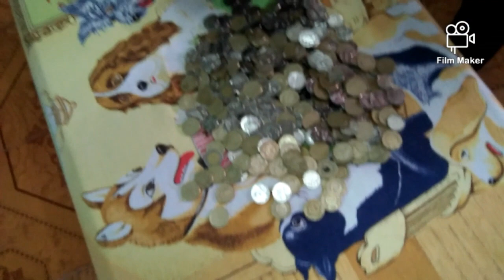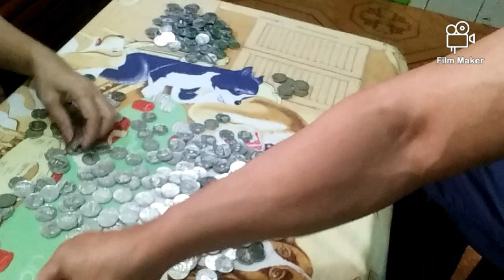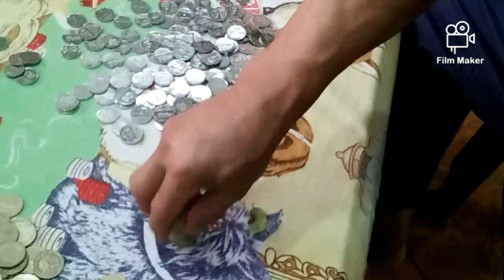Openning of Piso Wifi, Vendo Machine